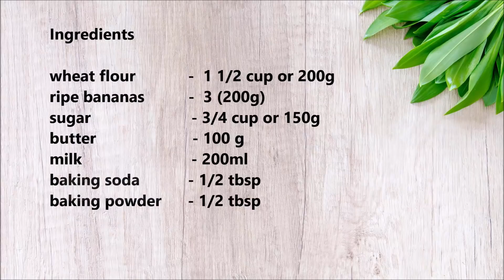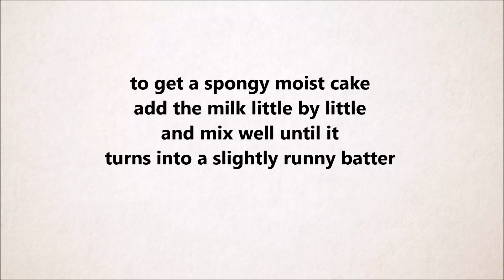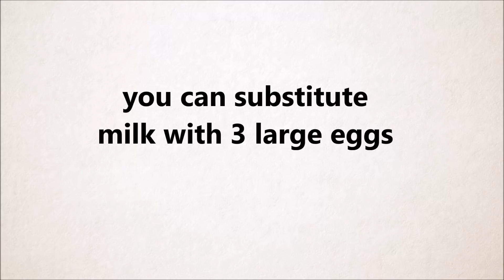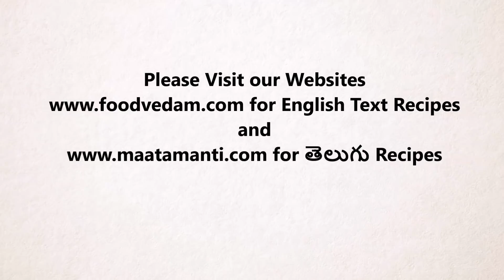Eggless Wheat Flour Banana Cake - Healthy,Tasty,Spongy whole wheat flour cake for kids